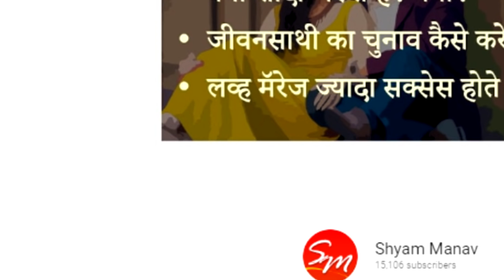भगवान बाबा के चमत्कार क्या सच है?